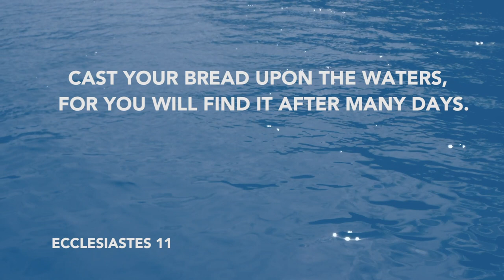Daily Devotion // Pastor John Spencer // July 20, 2020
We don't know the impact we are having daily on the people around us, but we should always stand up, speak up, & live up to what God has done in our lives!